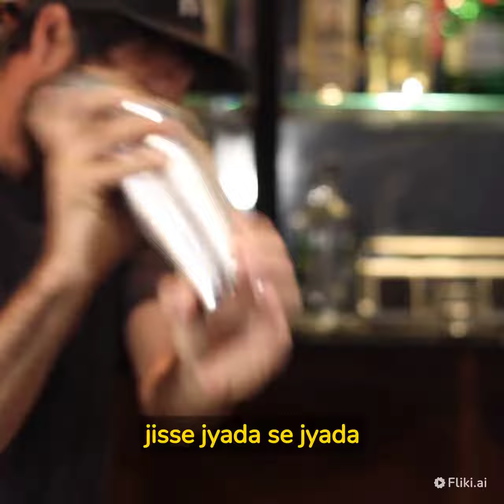"Secrets to Going Viral: 5 Tips You Won't Believe!"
shorts video viral karne 😱 ke  5 tips and tricks || how to viral short video on YouTube

To grow your short videos on YouTube, you can follow these tips and use relevant tags:

Create engaging and high-quality videos that are short and to the point. People tend to watch short videos more than longer ones.

Use relevant and trending tags for your videos. You can use tools like Google Trends or YouTube's search bar to find relevant tags that people are searching for.

Optimize your video's title, description, and thumbnail. Your video's title and description should be keyword-rich and describe your content accurately.

Share your videos on social media platforms and other relevant forums to increase their visibility.

Engage with your audience and respond to comments to build a community around your content.

Use the appropriate hashtags and share your video on TikTok, Instagram Reels, and other social media platforms to reach a wider audience.

Some popular tags for short videos on YouTube include funny, music, dance, challenge, and tutorial. However, it's important to use tags that are relevant to your video's content, so do some research and find the most appropriate tags for your videos.To grow your YouTube channel using short videos, here are some tips

Use attention-grabbing titles and thumbnails that accurately represent your content.
Make sure your videos are high-quality, even if they're short. Good lighting, sound, and editing can make a big difference.
Focus on a niche topic that your audience is interested in. Consistency is key, so keep creating content that fits within your niche.
Use relevant tags and descriptions for each video, so viewers can find them easily.
Promote your videos on social media and other platforms to reach a wider audience.
In addition, creating longer videos can also help grow your channel. Here are some tips for making longer videos:

Plan out your content beforehand, so you have a clear idea of what you want to cover.
Use a script or outline to help you stay on track and organized.
Make sure your videos are engaging and provide value to your audience.
Use relevant keywords and tags in your titles, descriptions, and tags to help your videos rank higher in search results.
Collaborate with other YouTubers in your niche to reach new audiences and gain exposure.
Remember, whether you're creating short or long videos, the most important thing is to provide value to your audience and keep them engaged with your content.